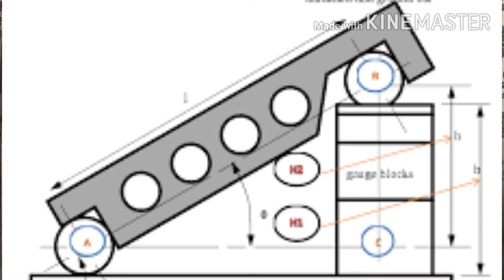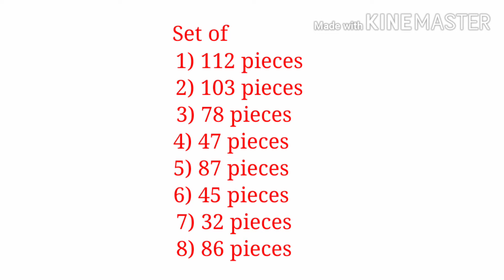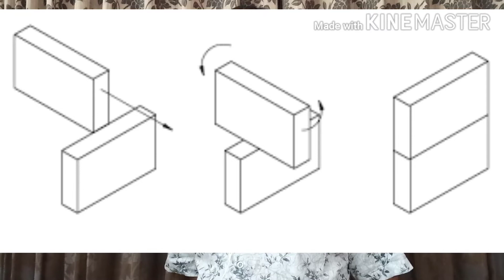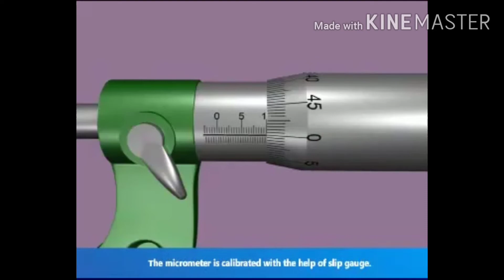SLIP GAUGES | Online Classes for ITI TURNER | By Ranjith R